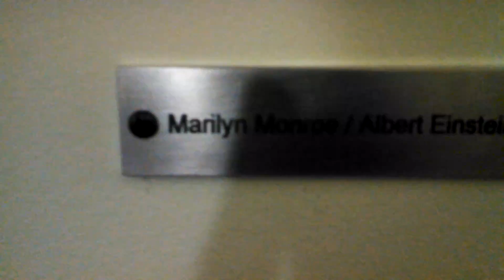Illusion of Albert Einstein to Marilyn Monroe